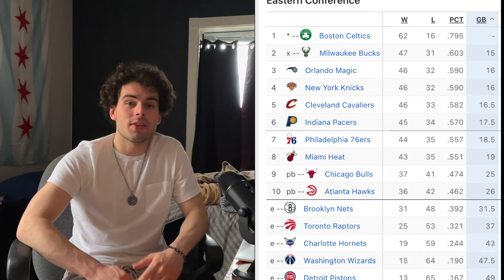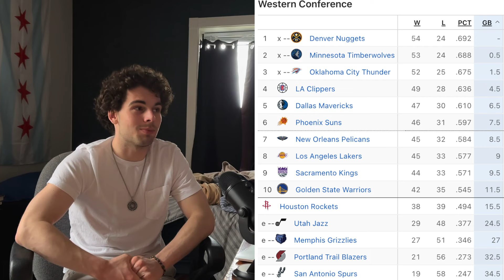Dark Horses of the NBA Playoffs